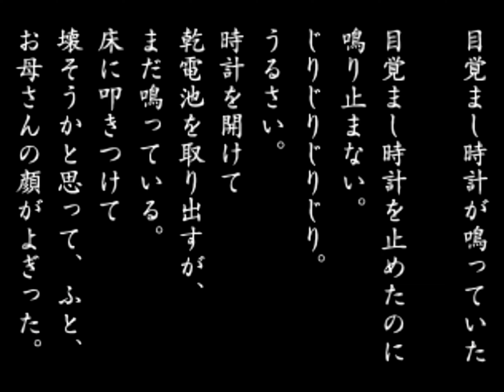LSD: Dream Emulator -PlayStation- Daily Dose 284 (4K 60FPS)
Text dream.  First one in quite a bit.

"Alarm clock ringing"
The alarm clock doesn't stop ringing even if i stopped it. *RING RING* *RING RING* It wouldn't shut up. I opened the clock and removed it's batteries, but it wouldn't stop ringing. I slamed the clock to the floor and trying to break it, but then for a moment I saw my mother's face."

*Technical Information*
This video was recorded at 4K resolution directly from a real PlayStation 3 with an AVerMedia GC573 Live Gamer 4K capture card and was edited and rendered in 4K resolution in Vegas Pro 16.

Storage Server:
HP Z420 Workstation Motherboard with 32GB of DDR3 RAM, 6 14TB WD Ultrastar 7200RPM Hard Drives managed by TrueNAS.